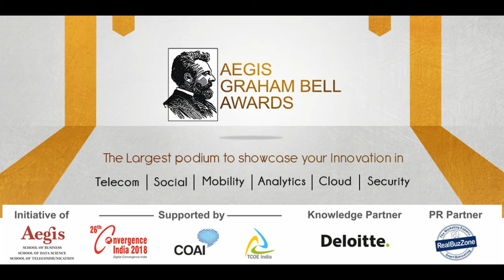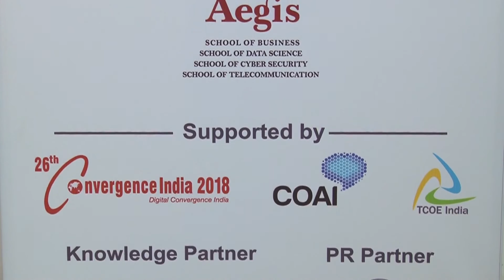Interview with Mr. Sandeep Agrawal Of C - Dot (Part-1)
Interview with Mr. Sandeep Agrawa  Form C - Dot. Aegis Graham Bell Award Jury Round Nov 2017 : Largest Innovation awards for ICT domain, will take place in New Delhi in Feb 2018.